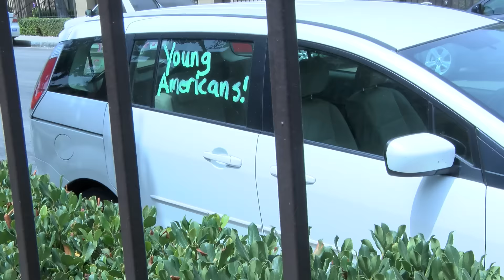Meet the New Kids 2016! | The Young Americans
The Young Americans New Kids hit the YA Campus on July 30th and were immediately thrown into a week of workshops and orientation. Meet the incoming class and see their experience, from their point of view.